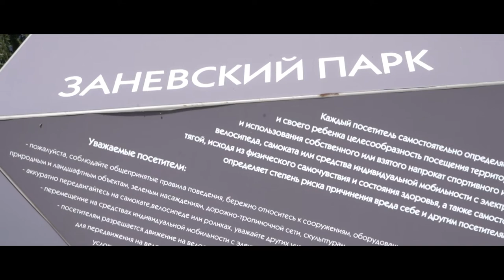Заневский парк. Космос ближе, чем кажется. \ Территория спорта. День за днем.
У метро "Новочеркасская" открылся портал в космос. Уже год как в Заневском парке идет реконструкция. Цель - преобразовать пространство в место для удобного занятия спорта и отдыха с детьми. Что уже сделано? Рассказываем в этом ролике.